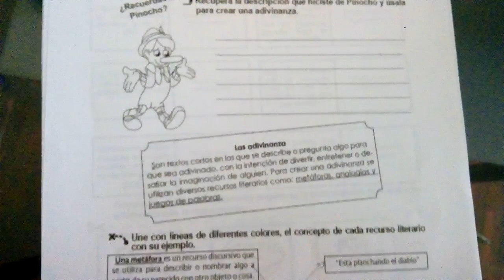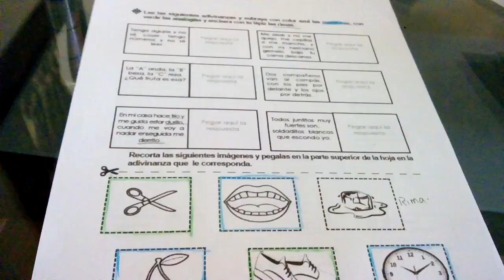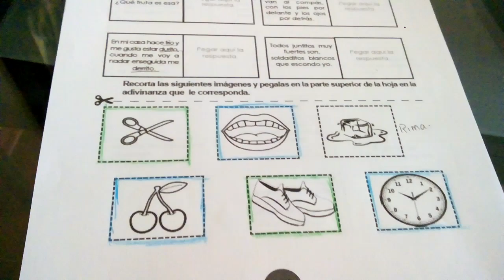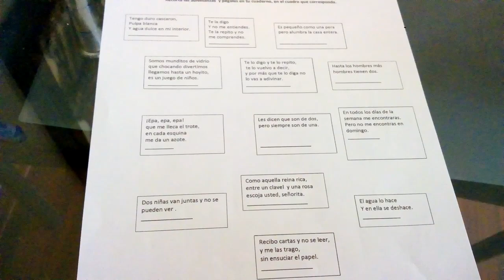Español 3ro.5 de junio